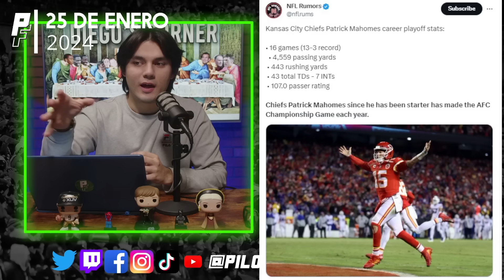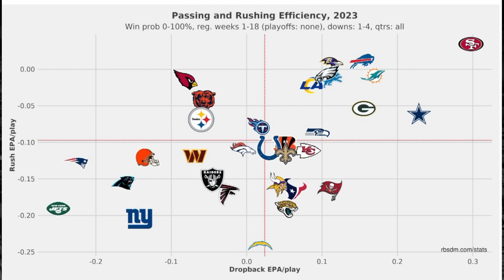PICKS C/ LINEA FINALES DE CONFERENCIA NFL: ¿Kansas City NO Favorito otra vez?